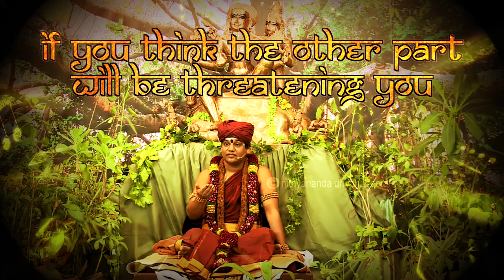I Am Complete | Musical Powerful Cognition | Lyrics Video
" I am not searching for my other half because I AM NOT HALF, I AM FULL .. I AM COMPLETE "
- HDH Jagadguru Mahasannidhanam HDH Bhagavan Nithyananda Paramashivam -